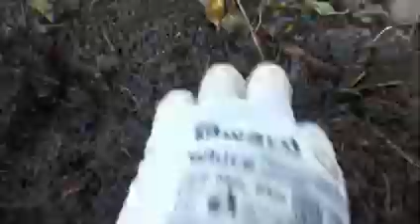Биогомус Калифорния кизил ёмгир чувалчангини утказилиши саволларга жавоблар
ассалом акалар укалар саволларизга жавоблар бериб уттик кулдан кеганча яна саволлар буса ёзила бемалол жавоб берамиз...